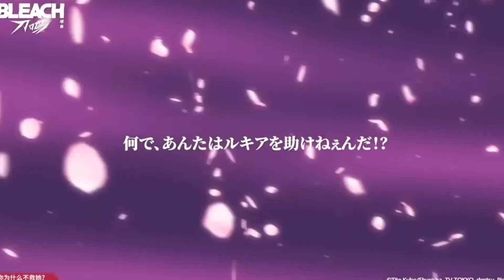MY LAST MINATO GAMEPLAY BEFORE JUMP ASSEMBLE STOP THE BETA TEST